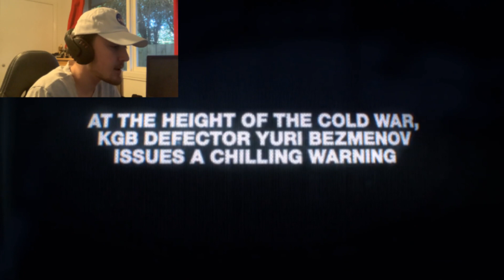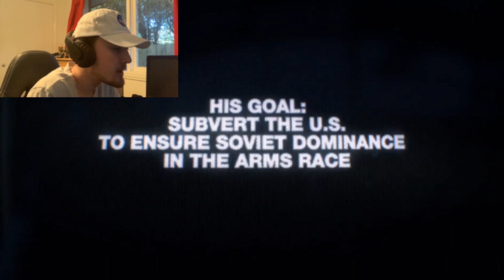Call Of Duty: Black Ops Cold War | Reveal Trailer REACTION!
This video is my reaction to the Call Of Duty: Black Ops Cold War Trailer. These are my first impressions, thoughts & opinions on the game/trailer.